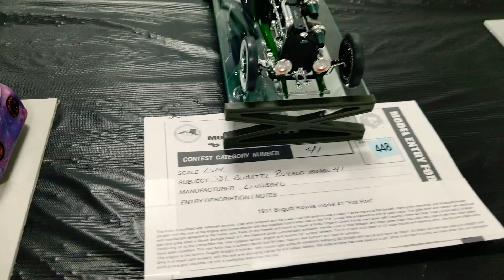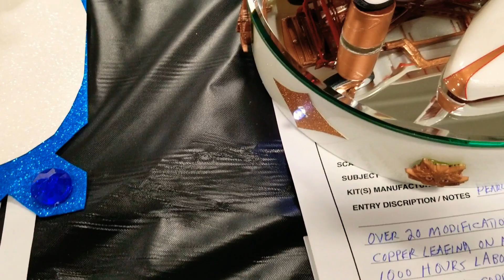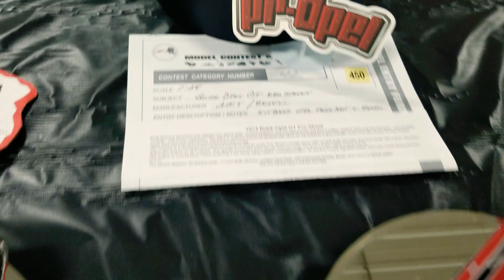I.P.M.S. Model SHOW( AUTOMOTIVE)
Lebanon, Indianapolis.